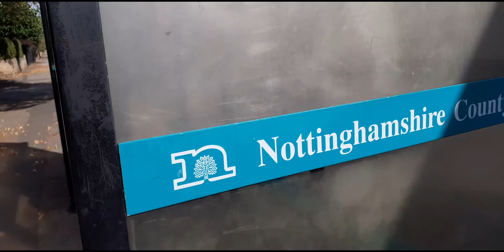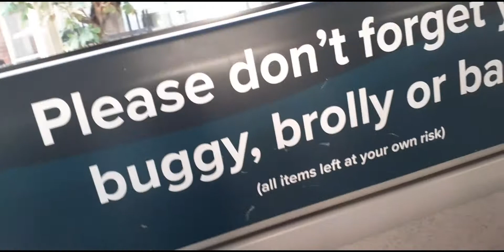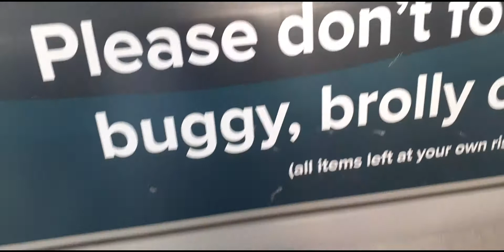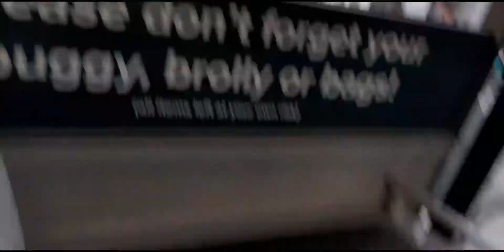Ride on Nottingham City Transport 309 on the Bridgford Bus 8 from Kingston Road to Victoria Centre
Here's a ride on short wheelbase spare ADL Enviro 200 MMC 309 on the Bridgford Bus 8 from the Kingston Road bus stop to Victoria Centre. (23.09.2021)